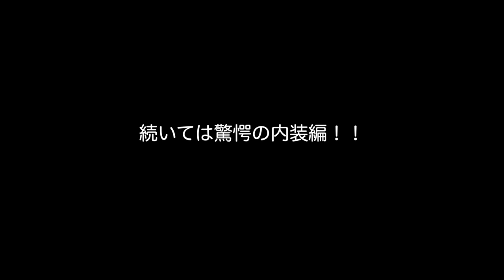【bond shop Osaka】設定に無いものは作るっ！！！Lexus LC500 Convertible【カスタム紹介】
大阪店にてカスタマイズさせていただいた車両のご紹介です。
こちらのブログも併せてご覧ください。

VOSSEN FORGED VPS-305T　22inch[ソリッドグロスガンメタ]

ロベルタリフターシステム
RS-R車高調

インテリア本革張替[ホワイト]
カーボンステアリング＆エアバッグ加工

グリル・ヘッドライト・テールライト・マフラー各部メッキパーツなどはブラック塗装

〒537-0024
営業時間：平日 10:00～20:00
日祭日 10:00～18:00
担当：山﨑